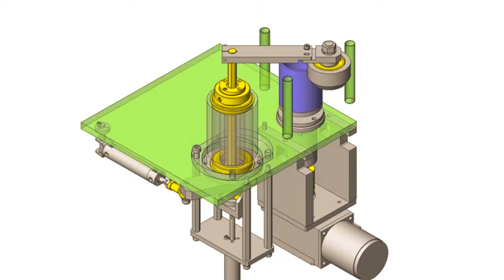Simulation machine : Part 007